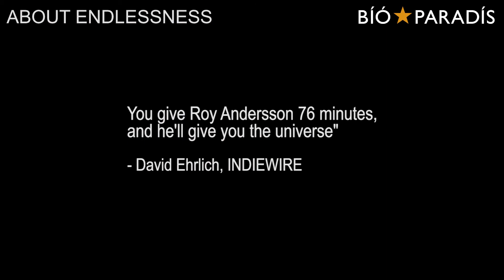ABOUT ENDLESSNESS - Bíó Paradís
Nýjasta mynd hins sænska Roy Andersson fer með áhorfendur í dulmagnað ferðalag um mannlega tilveru, í allri sinni fegurð og ljótleika. Við fylgjum sögumanni í gegnum atburði, bæði sögulega og hversdagslega sem allir fá sömu vigt í þessari einstöku kvikmynd. Anderson bregður upp svipmyndum af mannlegum augnablikum; ungt par flýtur í loftinu yfir stríðshrjáðri Köln, faðir á leið með dóttur sína í afmæli staldrar við til þess að reima skóinn hennar í rigningunni, táningstúlkur dansa fyrir utan kaffihús, sigraðir hermenn marsera í áttina að stríðsfangabúðunum.